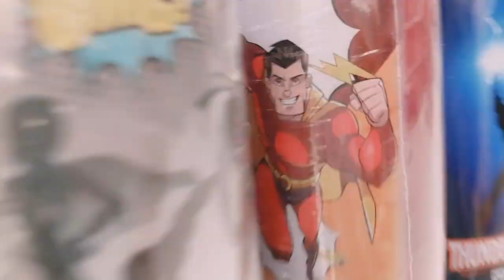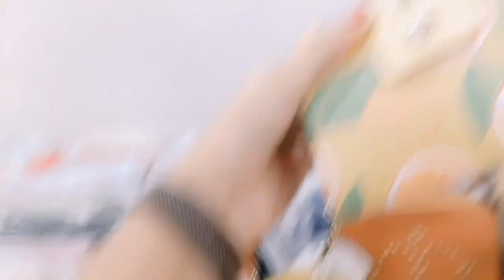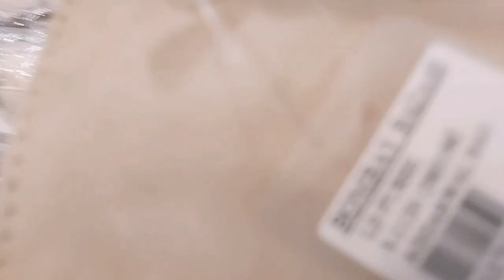Eid Ul_Adha(Bakrid) ki Shopping 🛒🛍️/sab bekar hogya🫠